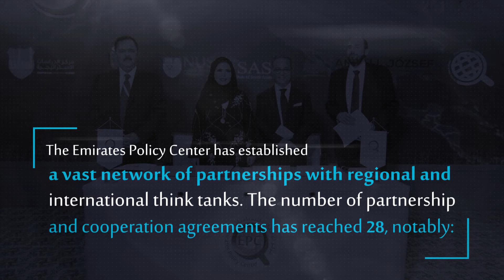Emirates Policy Center Partnership Network with regional and international think tanks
Vast network of partnerships with regional and international think tanks
The number of partnerships and cooperation agreements has reached 28